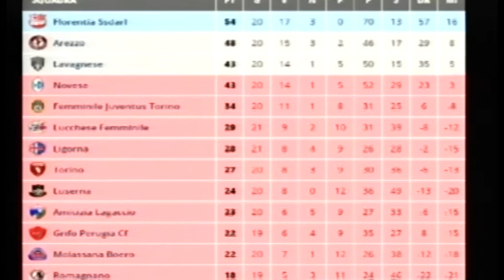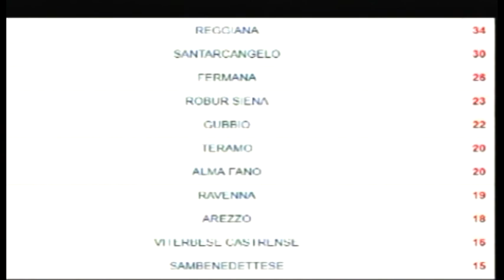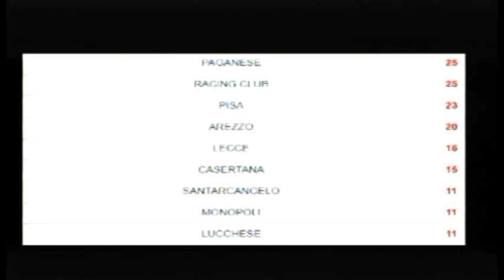Mondo Amaranto, puntata 28-02-2018